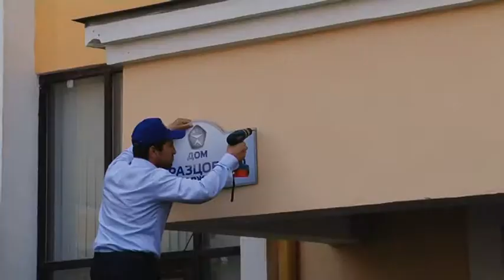Дом образцового содержания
Президент республики Рамазан Абдулатипов и  председатель фонда содействию реформирования ЖКХ Сергей Степашин в торжественной обстановке присвоили звание «Дома образцового содержания» дому № 35 по улице Ленина.

Председатель фонда содействия реформирования ЖКХ Сергей Степашин и президент республики Рамазан Абдулатипов побывали в Каспийске с приятной миссией. Дому № 35 по улице Ленина присвоено почетное звание «Дома образцового содержания». На торжественной церемонии в лучших традициях гостеприимства собрались руководство города, жильцы выбранного дома, а также каспийчане, которым теперь есть на кого ровняться.

Возродить утраченную советскую традицию и выбрать среди многоэтажных жилых домов страны - « Дом образцового содержания». Такую задачу поставил перед собой фонд содействия реформирования ЖКХ РФ. Заявки принимались от всех желающих, нам было предложено выставить свою кандидатуру, и вот он результат, говорит исполняющий обязанности главы администрации Нух Ахмедов.

Было множество критериев, которым необходимо соответствовать: это и наличие детской площадки, и общее состояние дома, и по ним наша многоэтажка смогла обойти других претендентов на это почетное звание. Каспийск один из самых обустроенных городов республики, здесь высокий уровень культуры и образования, а теперь есть еще и дом образцового содержания, отметил в своем выступлении президент республики Рамазан Абдулатипов

Высокая планка поставлено и другим многоэтажным домам города есть куда стремиться, подчеркнул Сергей Степашин. Вообще коммунальное хозяйство очень важная отрасль в любом регионе и здесь в Каспийске есть проблемы, но все они разрешимы, отметил председатель федерального фонда содействия реформы ЖКХ

После торжественной церемонии прикрепления таблички на один из подъездов, вся делегация прошли внутрь, чтобы посмотреть лестничные площадки лифт, а возможно и зайти в гости к одному из жильцов.

Заира Гамзатова Шамиль Гусейнов новости Каспий-тв